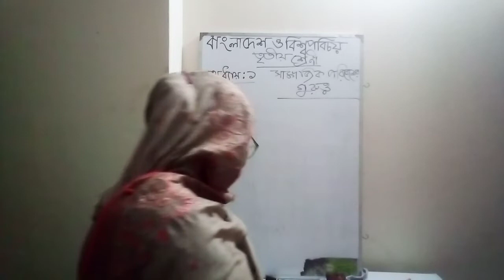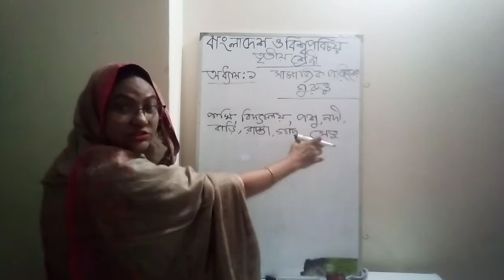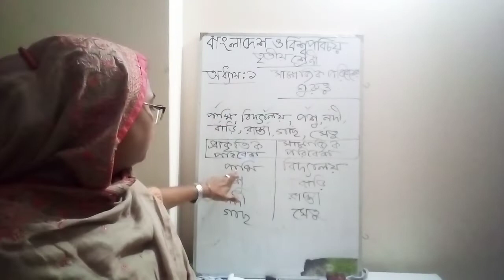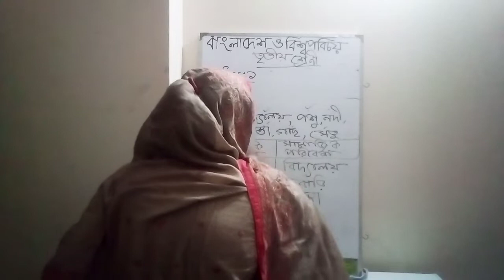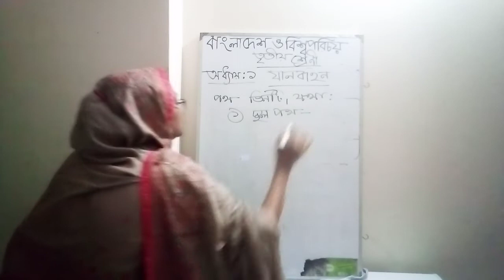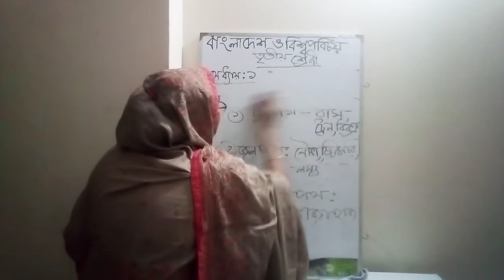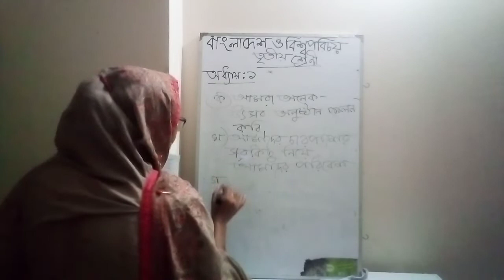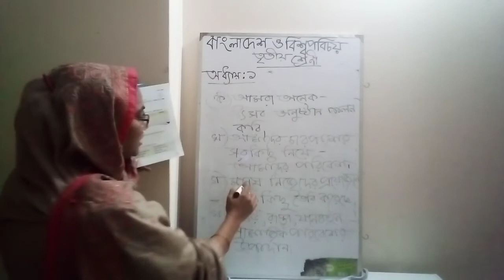শ্রেণিঃ৩য়,বিষয়ঃবাওবি,সৈয়দা নাজমা আক্তার